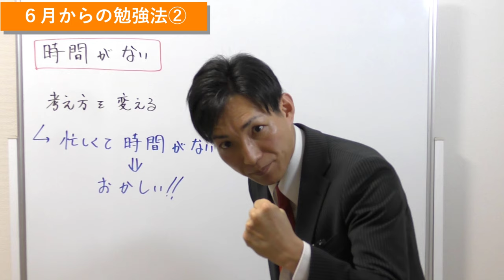宅建｜６月からの勉強法②（時間の作り方）